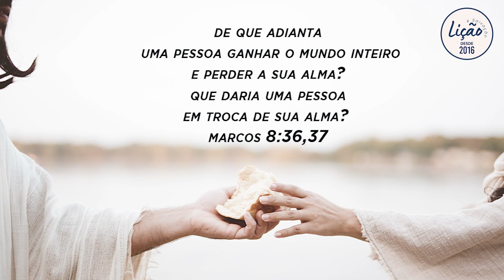AJUNTEM TESOUROS NO CÉU - PASTOR PEDRO RIBEIRO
De que adianta
 uma pessoa ganhar o mundo inteiro
e perder a sua alma?  Que daria uma pessoa
 em troca de sua alma?